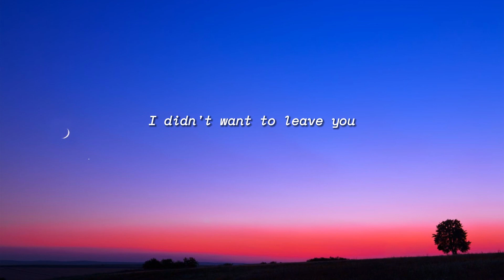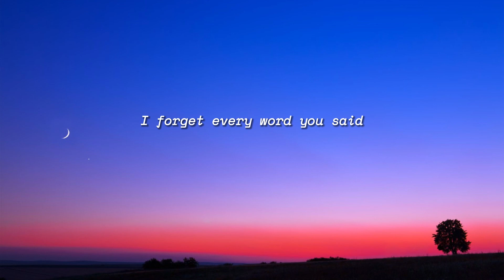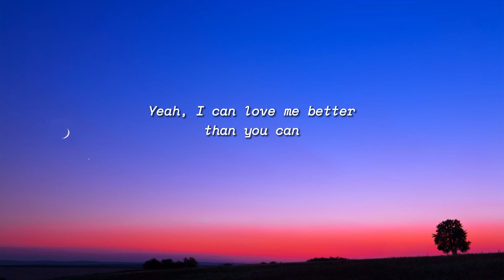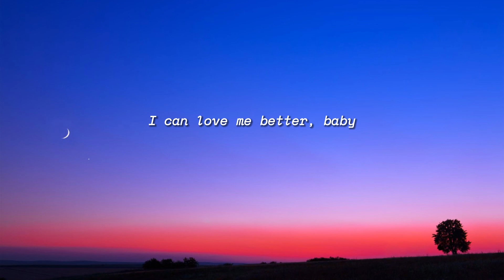Miley Cyrus - Flowers (Lyrics)